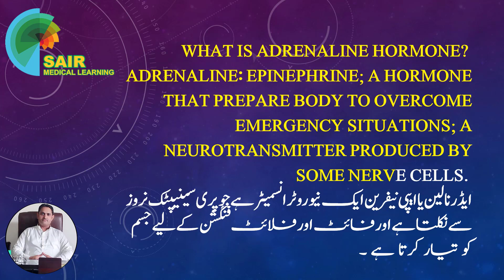What is Adrenaline Hormone || Definition of Adrenaline in Hindi || Meaning of Adrenaline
This video by Dr. Asghar Sair is about Adrenaline Hormone in Hindi and Urdu language Biology Class 10 cbsc exam and Matric BISE exam

1. What is adrenaline hormone in Hindi
2. Definition  of adrenaline in Hindi language
3.Meaning  of adrenaline in Hindi
4. Meaning of adrenaline in hind
5.What is adrenaline
6. Adrenaline meaning
7. Biology class 10 lectures in hindi